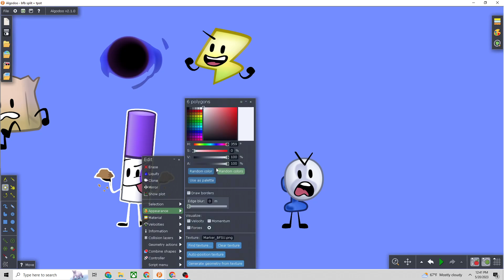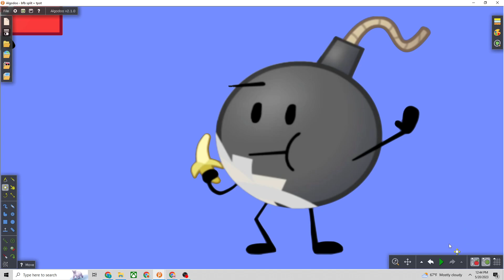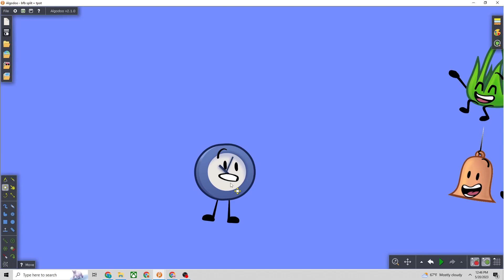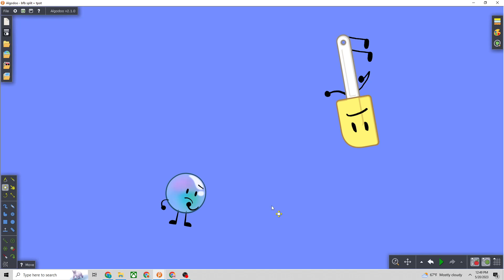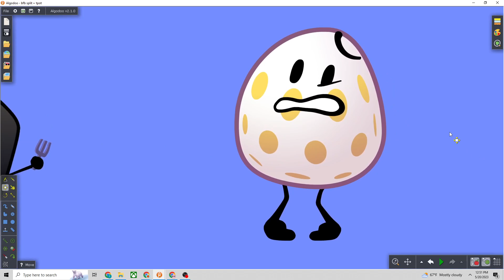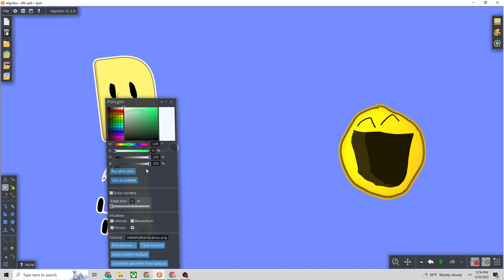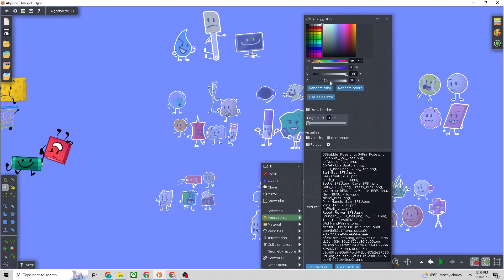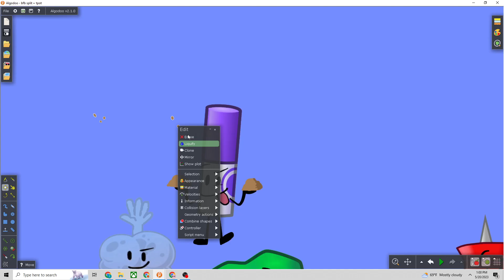The TPOT Prediction Part 1! (Tpot eps 7-12)